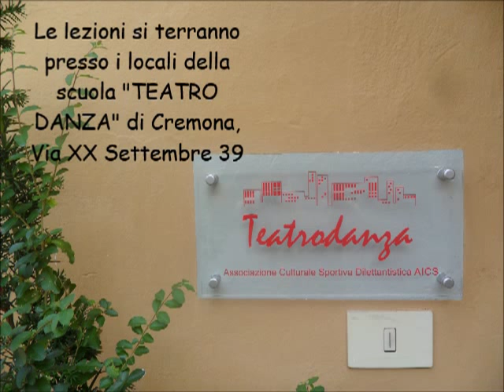Liceo Sofonisba Anguissola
Video divulgativo del nuovo Liceo Coreutico